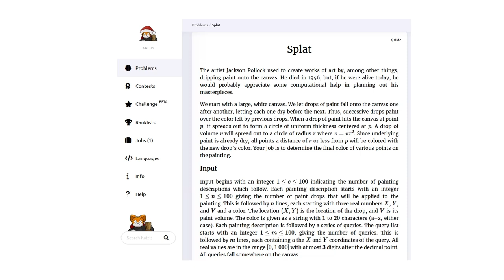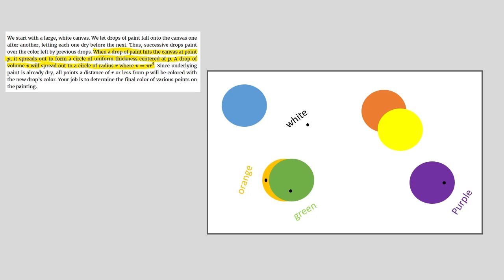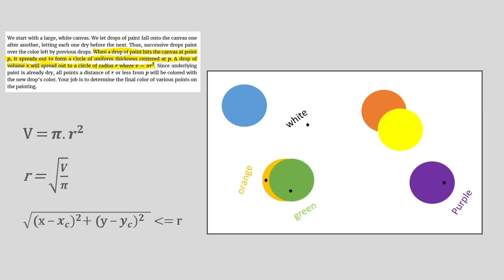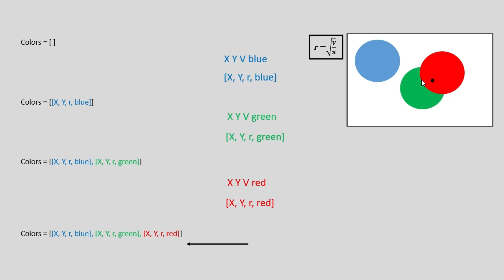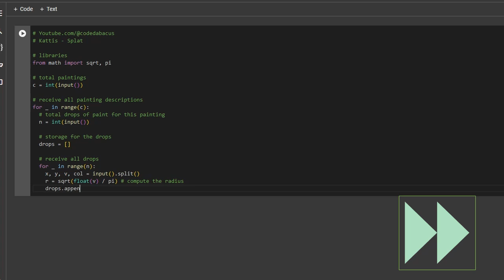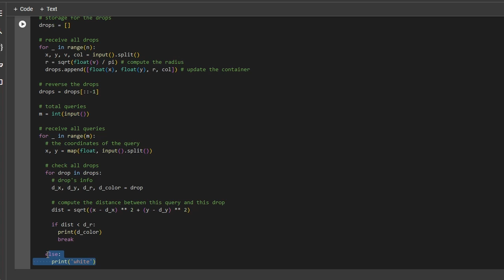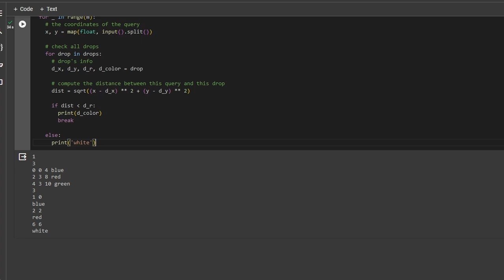[Kattis] Splat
Let's solve a cool programming puzzle!

[The puzzle]
Source: Baylor Competitive Learning course / David Sturgill

0:00 Understand the puzzle
00:40 Puzzle analysis
02:13 Approach
03:40 Coding
06:44 Results